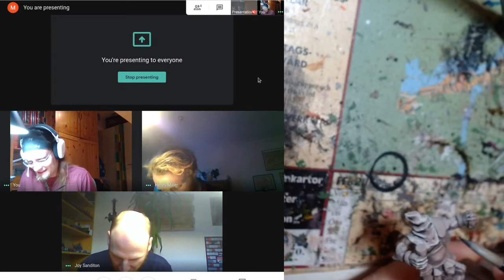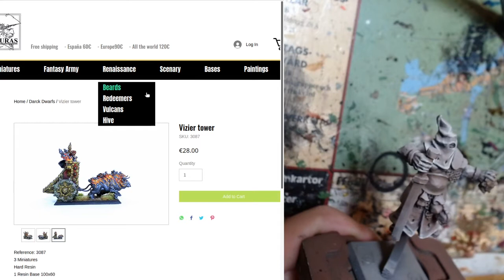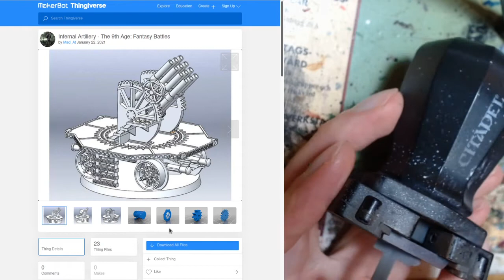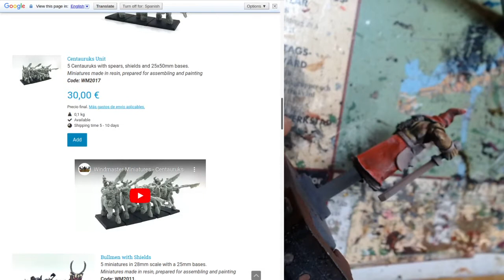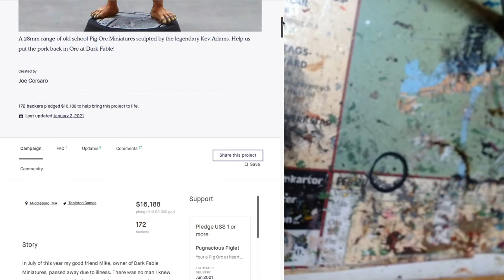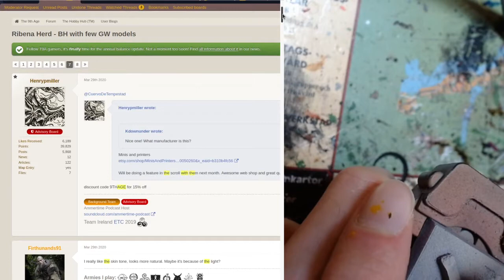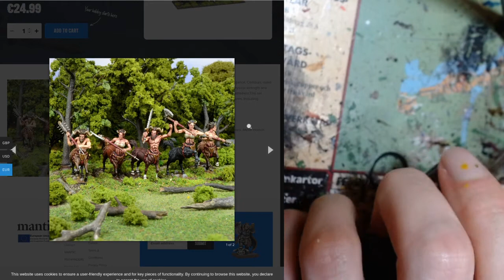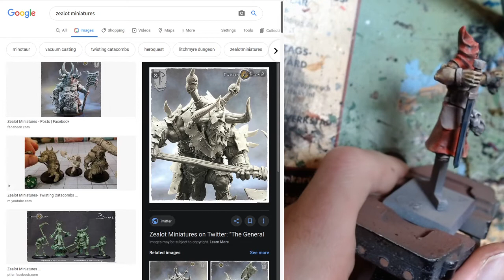Faction Focus: Beast Herds w/ Kev & Henry - Paint Desk Ramblings 34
Good evening! I’m joined tonight by Kev from Paired Weapons Podcast and Henry from the ‘Ammertime Podcast. We chat about the Beast Herds.

0:00 Introduction
6:48 Hobby Spotlight
13:54 News
23:36 Main Segment

News
Wood Axe - Dwarf Monoplane